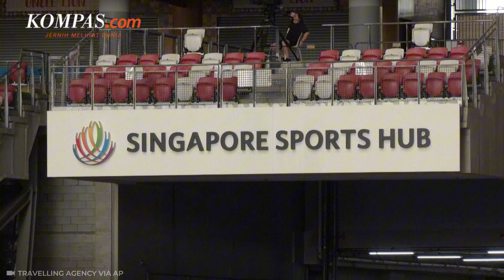Beda Kunjungan Paus Fransiskus di Singapura dan 3 Negara Sebelumnya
Paus Fransiskus tiba di Bandara Changi, Singapura pada Rabu (11/9/2024), pukul 14.52 waktu setempat. Singapura adalah negara tujuan keempat dan terakhir dari tur 12 hari Pemimpin Gereja Katolik Dunia itu dalam rangka kunjungan apostolik di Asia-Pasifik. Berbeda dengan lawatan di Indonesia, Papua Niugini, dan Timor Leste, kunjungan Paus di Singapura tanpa spontanitas dan histeria massa. Semua tertata dan formal di Singapura.

Penulis naskah: Katarina Astriyani Setyaningsih
Narator: Katarina Astriyani Setyaningsih
Video editor: Dimas Septian Adiyathama
Produser: Monica Arum